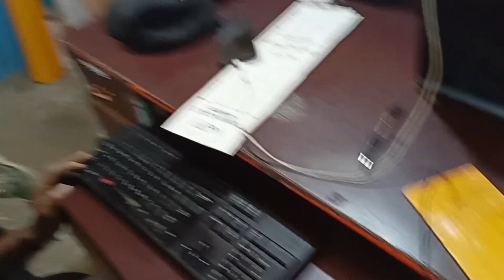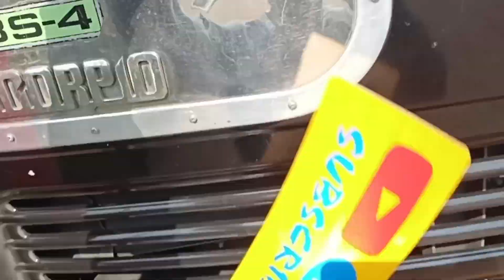aaj @tktearning se mulaqaat ki || mil kr bohot acha laga ❤️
aaj ‎@Raja Rameez Vlogs   se mulaqaat ki || mil kr bohot acha laga ❤️|| ‎@shakeel vlogs

ASLAMUALIKUM FRIENDS 💖

❤️❥❥═══shakeel vlogs

@shakeel vlogs
shakeel vlogs

. . . . . . . . . . . . . . . . JAZAK ALLAH. ❤️❤️❤️❤️
meet with raja rameez vlogs
bohot maza aaya
us ne mujhe bohot pyaar diya
raja waseem vlogs
sethi xpress